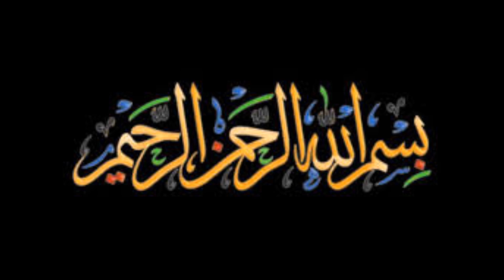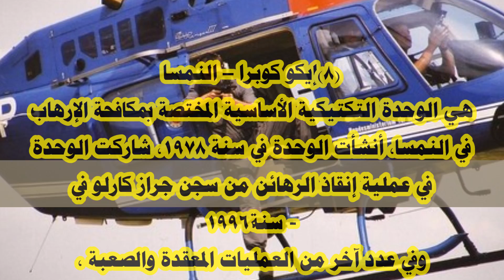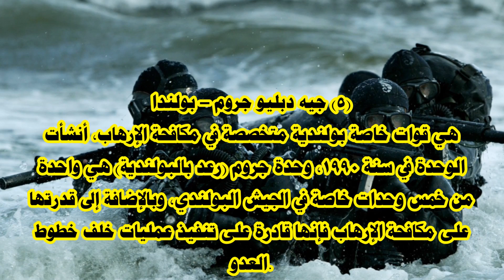اقوى و أفضل 10 قوات خاصة في العالم | تعرف عليهم ؟!!